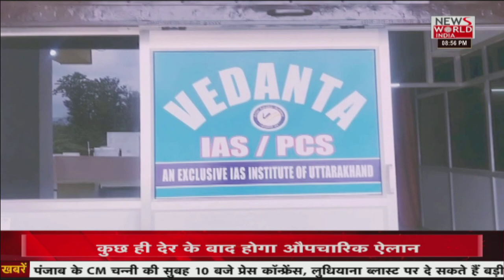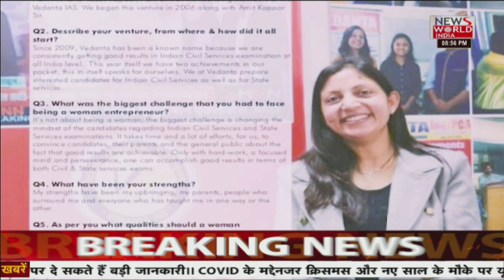Owaisi hate speech: मुसलमान याद रखेंगे, कौन बचाएगा तुम्हे? ओवैसी की 'धमकी' पर सियासत तेज,